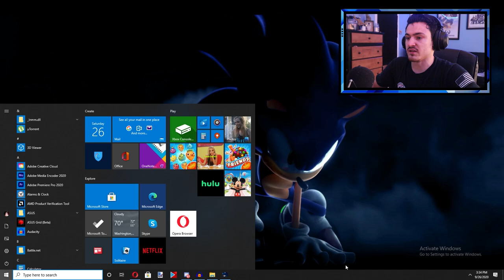THIS SONIC.exe GAME MAKES ME MAD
we went back into the Remake only to scream eally badly...like..really badly